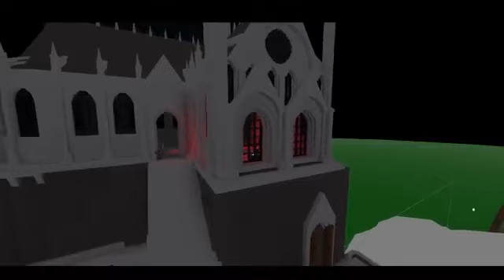😱BROOKHAVEN'DA GİZLİ DEVLER ÜLKESİNE AÇILAN AĞAÇ ❗👧🏼|ROBLOX BROOKHAVEN RP ❗🏡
ROBLOX EKİBİMİZ
buse duygu ❤️
kübra nisa ❤️
han kanal❤️
pratik oyun ❤️

ROBLOX HİKAYE